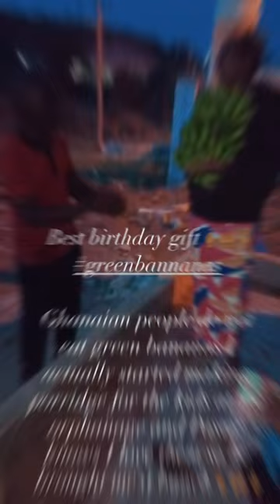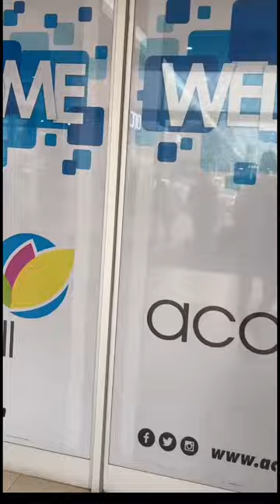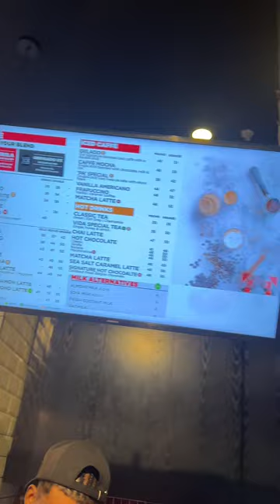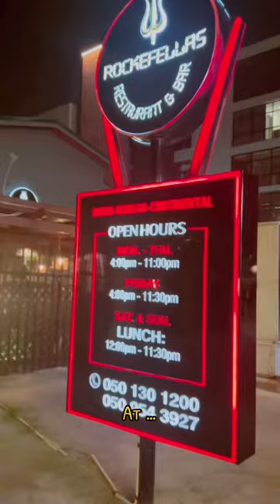🇬🇭Vlog: My first & Last Birthday in Ghana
As I celebrated my First Birthday in Ghana between Accra and Cape Coast I show case my favorites places to eat or chop as the locals call it. I will tell you about my PERSONAL experiences and challenges that I faced during my almost one year living in the Central Region of Cape Coast.